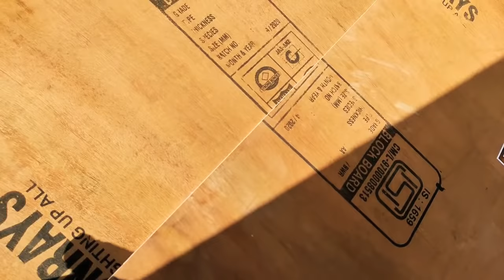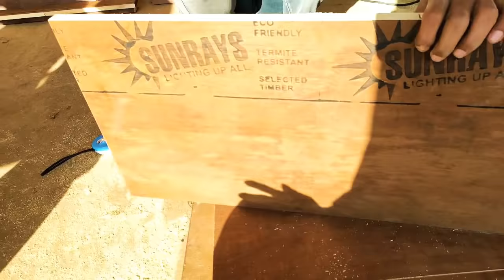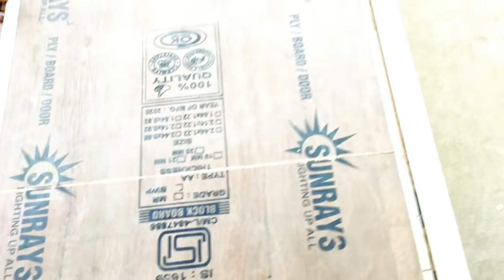bed bnane Ka trika!make a bed! डबल बेड बनाने का तरीका?bed design!@3350furnituredesignhanumangarh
make a beautiful 6'×6' size double bed! modern डबल बेड बनाने का तरीका? beautiful bedroom bed design!                                                                      __Trimmer router

Hammer drill

Wood planner-https:.//amzn.to/3gfkH8a

Screw driver battery drill-

Hand cutter
______________________________________________Friends, in this video, the way to make a double bed has been shared with you, friends, you can make the beds easily, how are the beds made in this video! What is the size? Explained in very detail, friends can get a double bed prepared for the bedroom in this way! You can do bedroom decorations, friends, we hope you have liked our video, we have put a lot of effort in making this video, so request you to share the video as much as possible and give your opinion in the comment                                                               _________________________________________________Join this channel to get access to perks:
in this video:-. make a beautiful 6'×6' size double bed. डबल बेड बनाने का तरीका? beautiful bedroom bed design! modern bed design interior ideas. modern bedroom bed design decor ideas 2021.